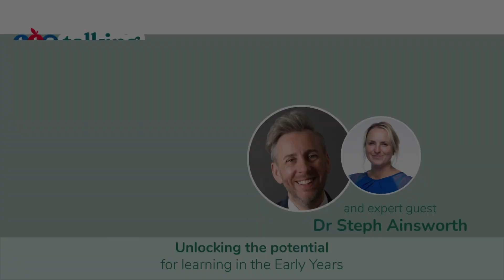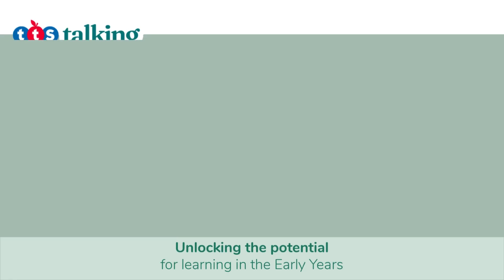Episode 8 | Working together to enact change for Early Years educators with Dr Steph Ainsworth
Alistair Bryce-Clegg and Dr Steph Ainsworth return for a final episode covering their discussion so far on teacher resilience and work/life balance.

Alistair and Steph look at the broader policy context of what we can do to help teacher resilience. They discuss the idea of a more flexible curriculum, where teachers have more autonomy within their role. Adopting a child-centered approach is also broached.

They wrap up the topic by emphasising the importance of a culture of resilience, and reinforcing how to build resilience on an individual level through self-compassion and having access to the right resources.

Please note: When referencing the speakers views, theory and work for development of your own materials, please ensure academic reference of the speaker is cited.